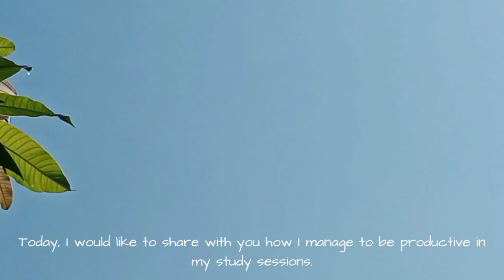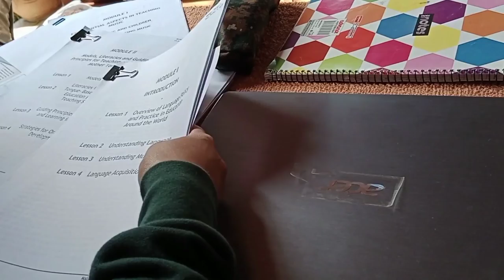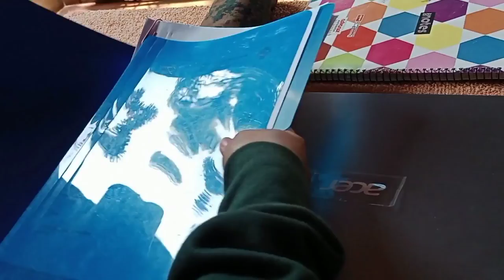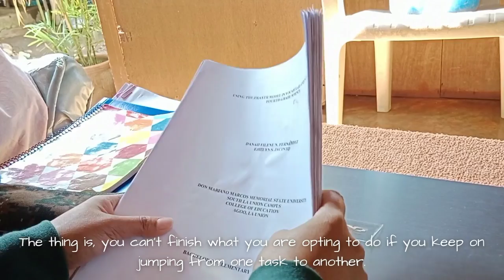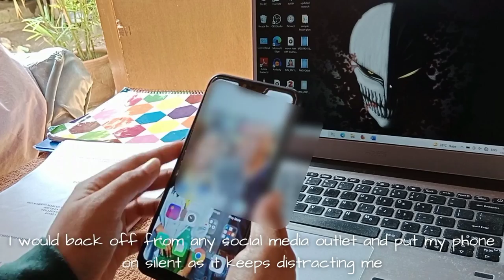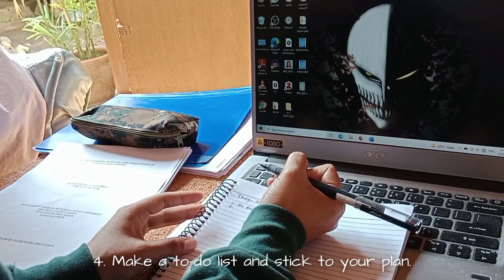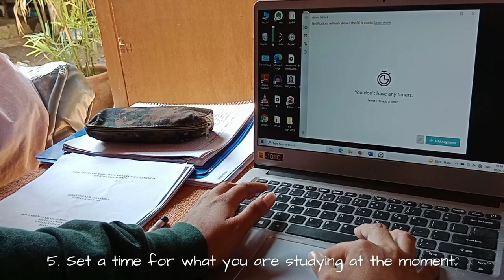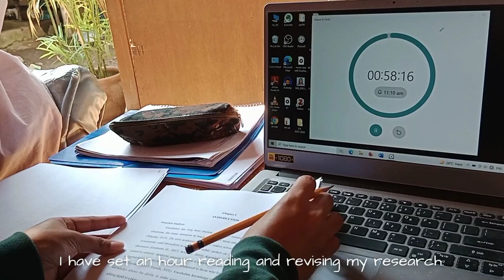7 Tips for a Productive Studying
Hello there! I'm Filene. I hope these personal tips of mine would reach you and somehow inspire you to study. Do you also have your ways to finish what you opt to study? I would be glad to also know your ways to be productive in studying.

I hope you enjoy watching this video as much as I have enjoyed making it.

Until next time! Have a great day! 💖💖